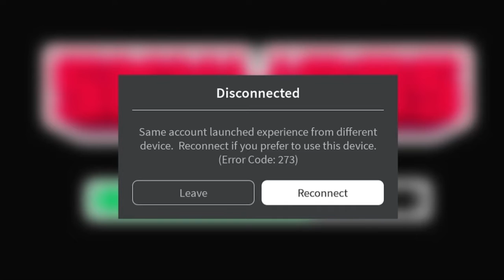Roblox Skywars Funny Moments…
Got bored in this one but ok…

Pls consider subbing it will Really HELP!